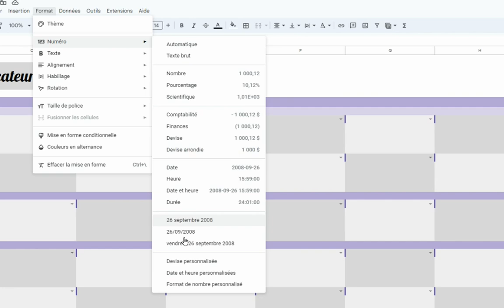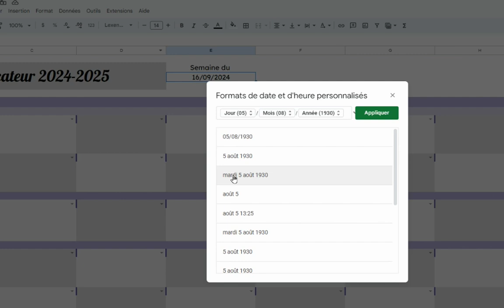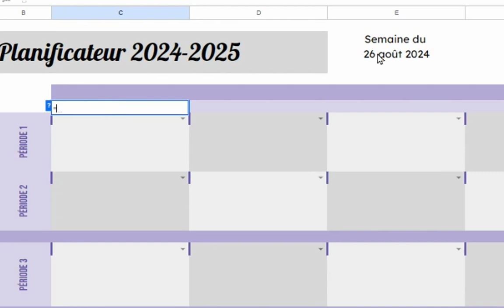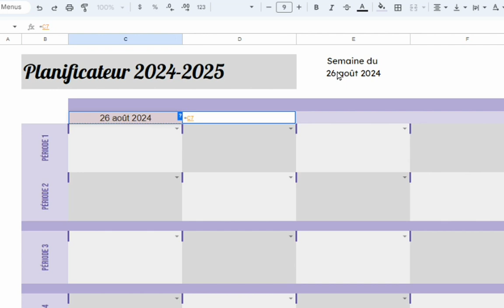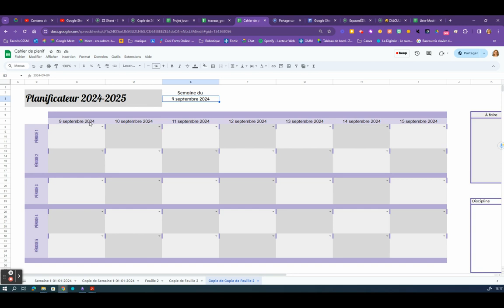Partie 1 : Google Sheets : intégrer des dates dans un planificateur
- Format de date
- Intégrer des jours qui se suivent